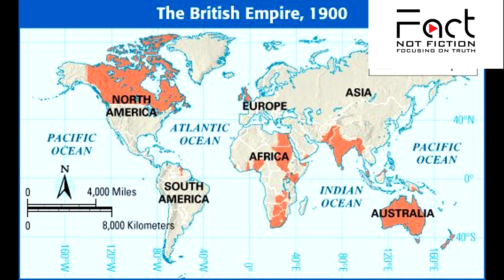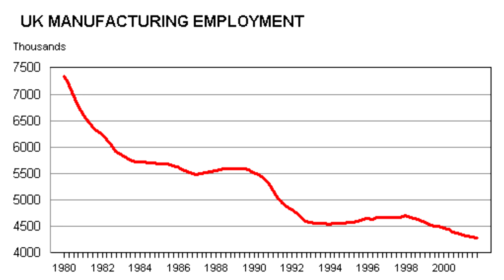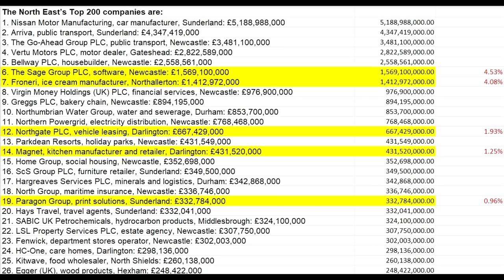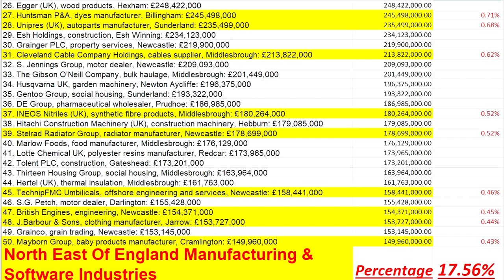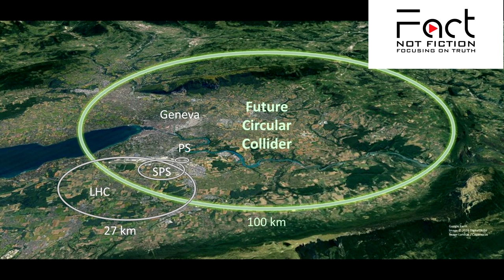Is the cry of "help" from the Northeast justified.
In support of the head of the North East England Chamber of Commerce appeal to the Government that claims 75% of Members are being adversely affected by Brexit along with his interview where he stated that businesses wnat a rturn to the single market, we thought we would look at things from the angle of industry in the North East and how successive governments approach to the support structures necessary for a thriving manufacturing industry have fallen dramatically.  If the government do not act now there is a real fear of shrinking output as foreign companies stop arriving and existing ones pull out.